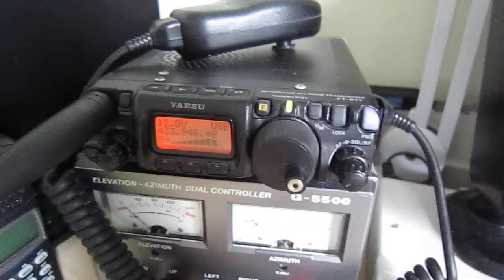Radiometrix LMT2 Testing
1200 baud RTTY via a Radiometrix LMT2